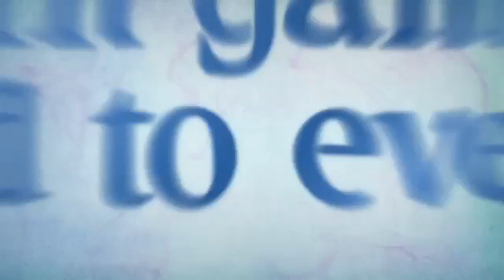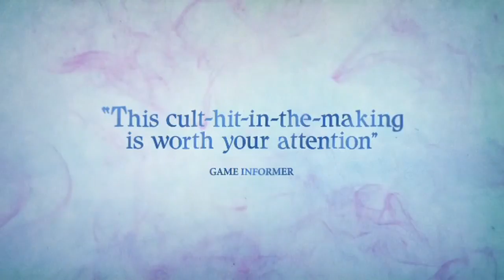El Shaddai: Ascension of the Metatron Official Trailer [HD] 720p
All-New Trailer Introduces Players to Lucifel, Heaven's Most Powerful Archangel, and Reveals More Gameplay Details, Art Design and Battle Sequences From Highly-Anticipated Fantasy Action Title Coming to the PS3 and Xbox 360 in 2011.

Release: July 26, 2011
Platform(s): Xbox 360 and PlayStation 3
Genre: Action/Adventure
Developer: Ignition Tokyo
Publisher: Ignition Entertainment

Follow 360-HQ.COM on Twitter!

Like 360-HQ.COM on Facebook!

360-HQ.COM - Sign up for FREE!